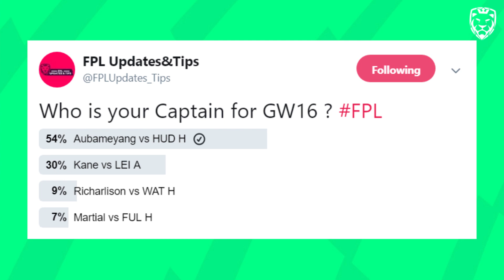Gameweek 16 Preview ⚽ FPL 2018/2019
Tips for Gameweek 16 🔥 Captain, Top 5 players, Cleansheet odds...

➡ Code to join our Classic League : 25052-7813
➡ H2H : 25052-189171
For Tips Post Your Team On Our Wall Or In Our Group ( For A Faster Reply )